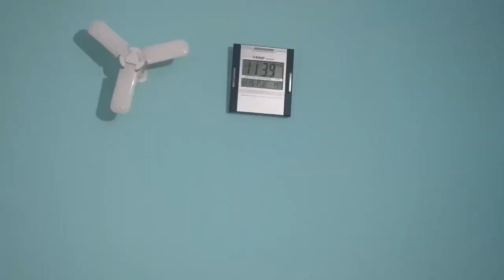रात के बारह बजे दिया पतिदेव को सर्प्राइज़🎁😍 Midnight Celebration🎊